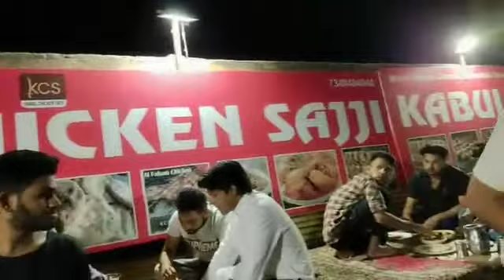IkramUllah Stanekzai (Afghani Pathan), Hemant, Sushant & Me during an Ad Shoot at KCS, Ramganj Bazar